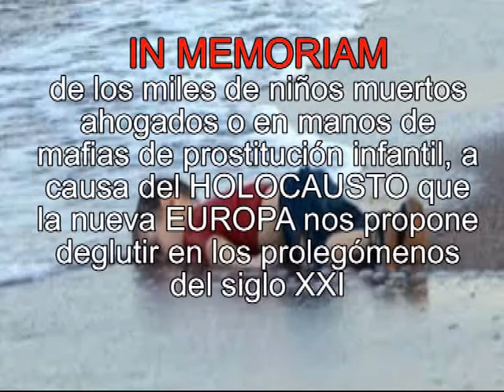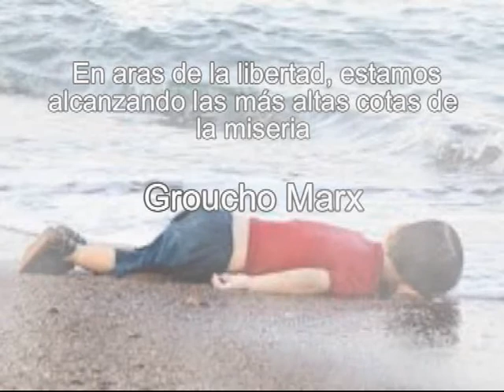AUSCHWITZ de León Felipe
El rapsoda  José A.Marínez Prior nos recita este magnifico poema del poeta español muerto en el exilio León Felipe
Para mayor información sobre nuestras actividades visitar: